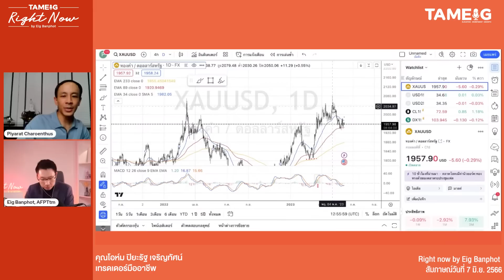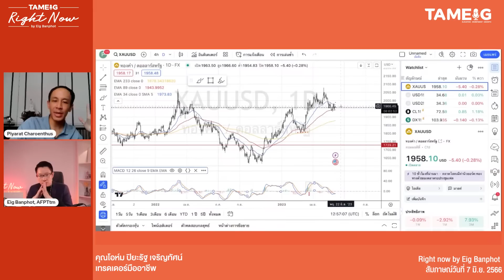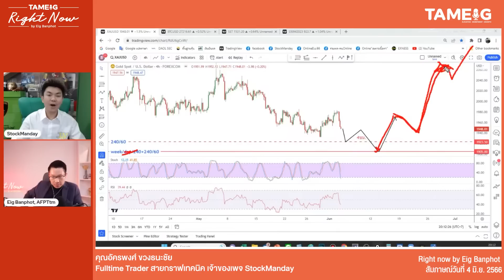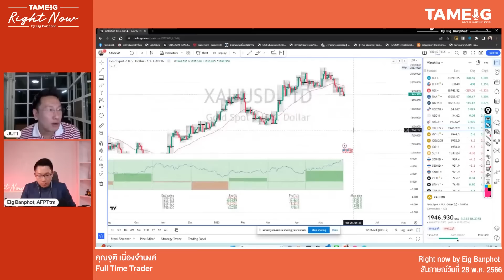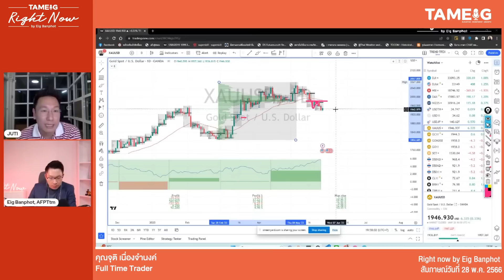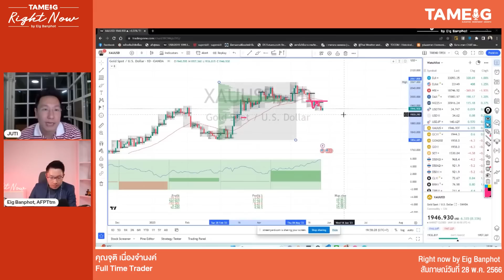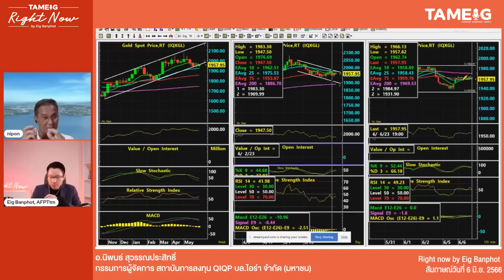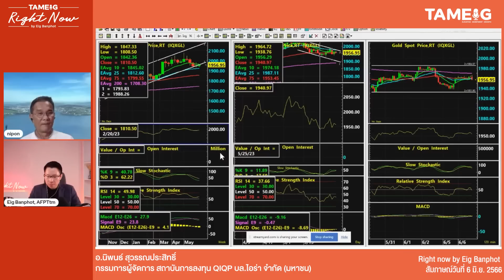“ทองคำ” ยังมีโอกาสวิ่งไป 40,000 บาท ทำจุดสูงสุดใหม่? | Right Now Brief Ep.59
RightNowBrief “ทองคำ” ยังมีโอกาสวิ่งไป 40,000 บาท ทำจุดสูงสุดใหม่? | Right Now Brief Ep.59

[AD] สนับสนุนความรู้โดย บริษัทหลักทรัพย์ พาย จำกัด (มหาชน) ทีมA8/1 ⁣⁣
สอบถามเพิ่มเติม หรือติดต่อเพื่อเปิดบัญชีซื้อขายหลักทรัพย์ได้ที่ โทร หรือ 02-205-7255

▶️ ต่างชาติ short หุ้นไทยหนัก วางแผนเทรดอย่างไรดี | Right Now Ep.618

▶️ ตลาด Futures ไม่ไปไหน วางหน้าเทรดอย่างไรดี? | Right Now Ep.617

▶️ Futures อ่อนแรง ทดสอบแนวรับสำคัญ วางแผนไงดี? | Right Now Ep.615

▶️ ตลาดหุ้น+Futures อึดอัด ไม่ไปไหนวางแผนเทรดอย่างไร? | Right Now Ep.608